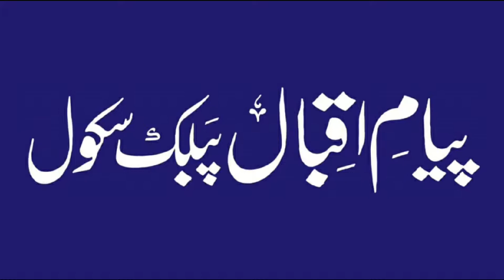Dr Zeeshan Hyder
Payam e Iqbal Public School Mian Channu